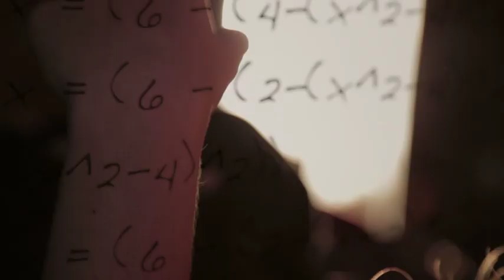XAVIER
un film de Hugo Pillard

avec Lou Roy Lecollinet